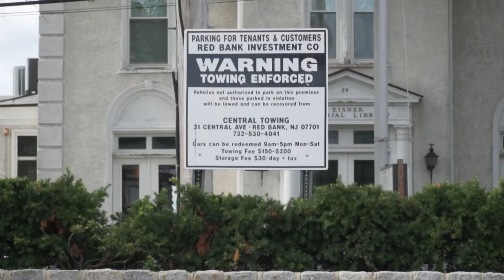Effectively Schizo Trailer!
Effectively Schizo is a mental health comedy series! Our purpose is to create awareness and reduce mental health stigma in a light-hearted and comedic fashion.